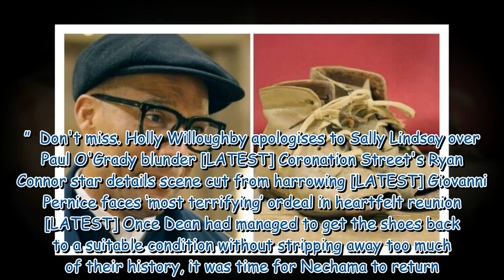The Repair Shop’s Jay Blades fights back tears at WWII shoe unveiling